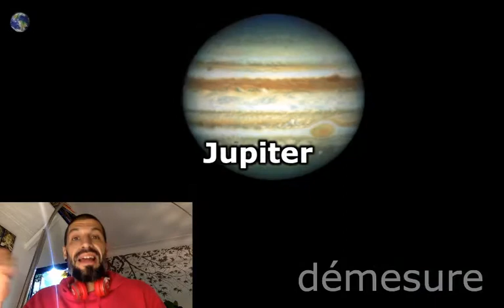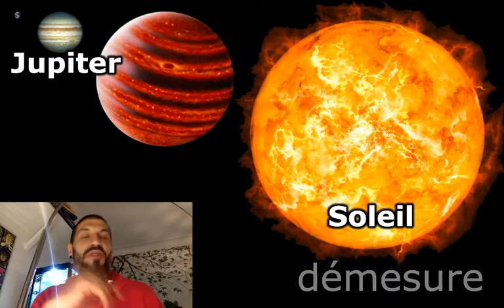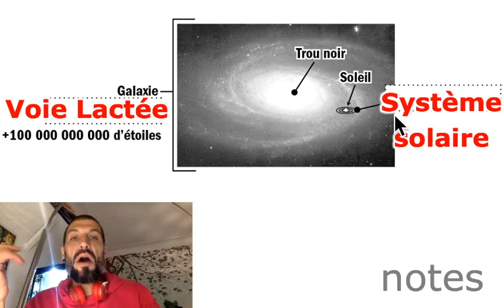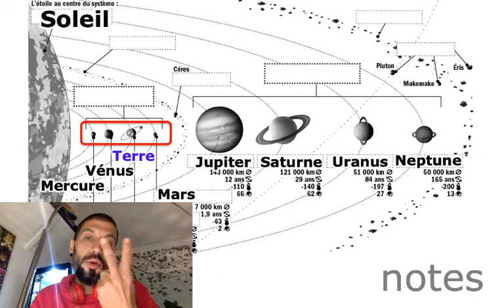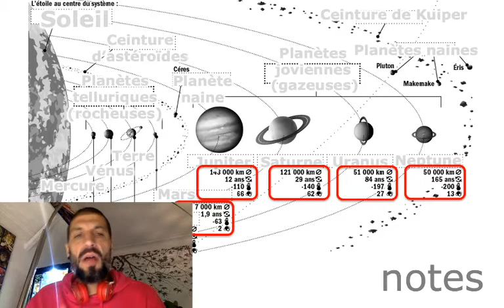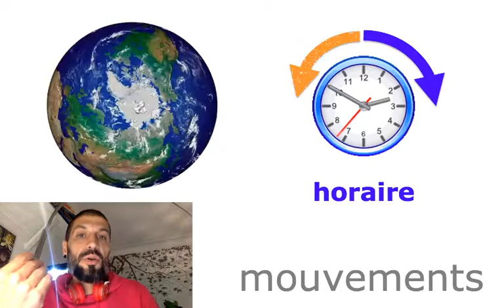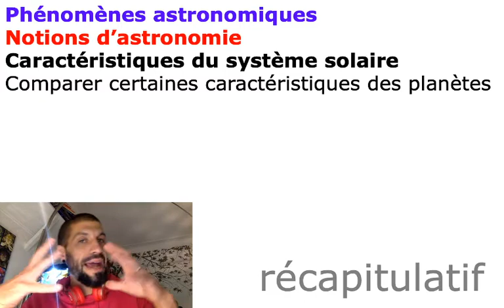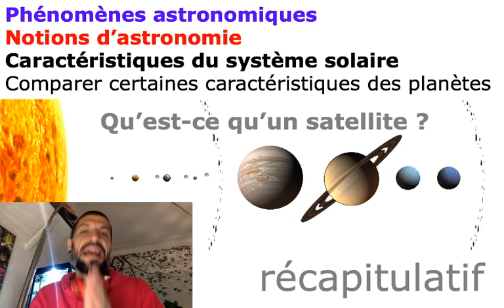250 Caractéristiques du système solaire